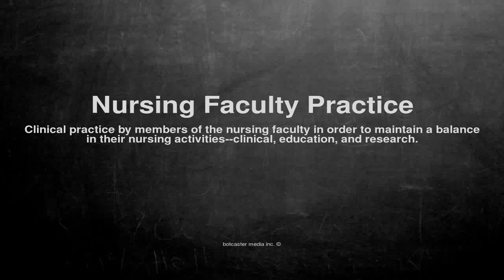Medical vocabulary: What does Nursing Faculty Practice mean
What does Nursing Faculty Practice mean in English?